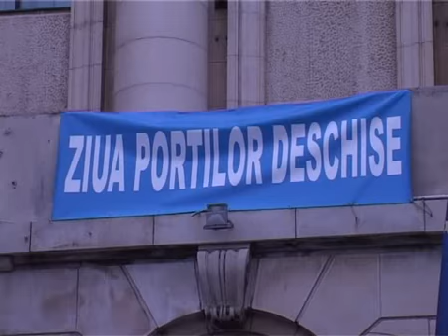ZIUA PORTILOR DESCHISE 1 IUNIE2011